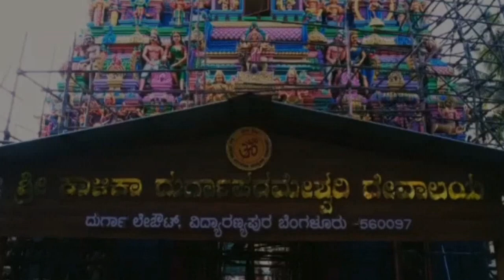OM JAYANTI MANGALA KALI THEME (Dedicated to shri kalika durgaparameswari temple)